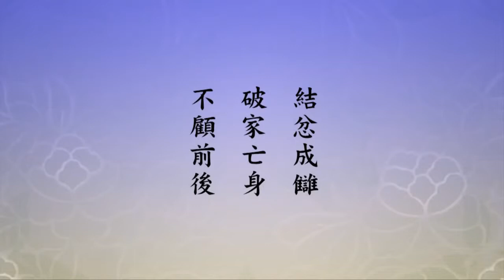淨空法師：一生皆是命，半點不由人